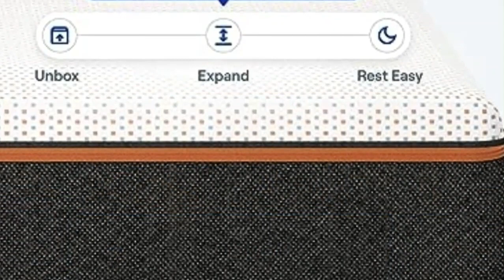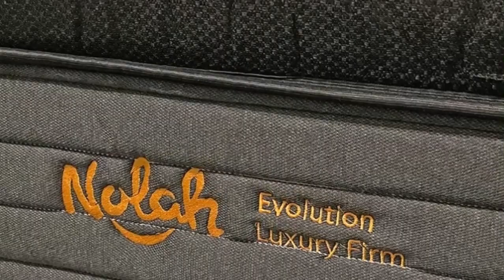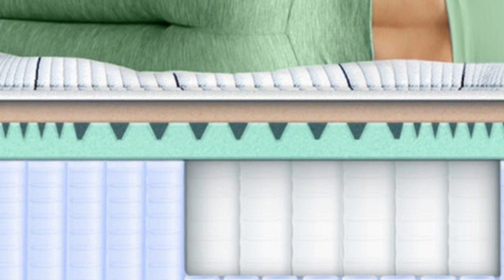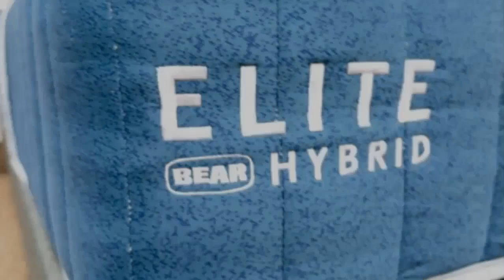Top 5 Best Luxury Mattress Reviews Of 2024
In this video we will show Top 5 Best Mattress for Stomach Sleepers Reviews, Nectar Premier Copper Mattress, DreamCloud Premier Mattress, Nolah Evolution Mattress, Brooklyn Bedding Sedona Elite, Bear Elite Hybrid Mattress

 👉 Best 5 Luxury Mattress :

1) Nectar Premier Copper Mattress

2) DreamCloud Premier Hybrid Mattress

3) Nolah Evolution 15 Mattress

4) Brooklyn Bedding Sedona Elite

5) Bear Elite Hybrid Mattress

having a quality Mattress Topper is an important factor for maximizing your sleeping quality and some options have advanced technology to deliver a better sleeping experience With so many options to choose from,finding one that fits your budget can be complicated ,so it's important to learn about some of the best options available.

In this video we'll be comparing the 5 Best Luxury Mattress that are designed for different kinds of users. We will take into account performance features and price so you can decide which is best for you. All the products on our list were selected based on their own inherent strengths and features.

We'll be comparing the Nectar Premier Copper Mattress, DreamCloud Premier Mattress, Nolah Evolution Mattress, Brooklyn Bedding Sedona Elite, Bear Elite Hybrid Mattress; which are all great options if you're in the market for a best mattress topper.

We'll break down which Mattress Topper is best for you and what you can expect to get in return for your money. We'll help you decide if one of the models on our list seems like a great purchase

0:00 - Intro
0:28 - Nectar Premier Copper Mattress
3:17 - DreamCloud Premier Mattress
6:10 - Nolah Evolution Mattress
8:17 - Brooklyn Bedding Sedona Elite
10:28 - Bear Elite Hybrid Mattress

Program.